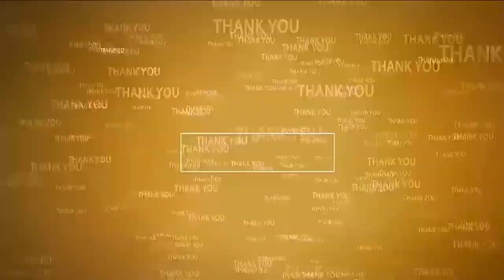ద‌ర్గాలో అభివృద్ధి ప‌నుల‌ను వెంట‌నే ప్రారంభించాలి Opposition demands Dargah development | Nellore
- లేని ప‌క్షంలో భారీ ఎత్తున నిర‌స‌న‌లు చేప‌డుతాం
- అఖిల ప‌క్ష పార్టీల నాయ‌కుల డిమాండ్‌
- నెల్లూరు బారాష‌హీద్ ద‌ర్గాలో నిర‌స‌న చేప‌ట్టిన నేత‌లు